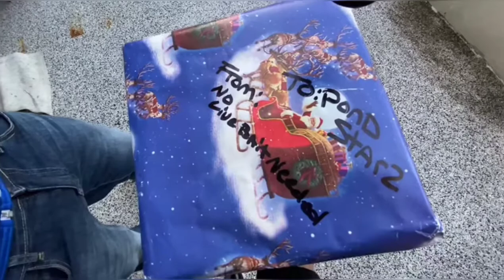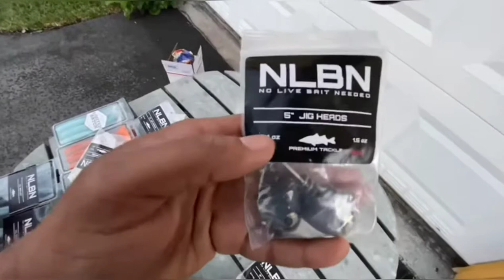UNBOXING NO LIVE BAIT NEEDED FISHING LURES !!! 🚨RIGGING TUTORIAL🚨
if you enjoyed this video, be sure to drop a 👍

 Xstream Pondstarz